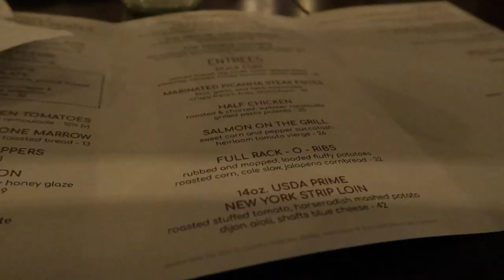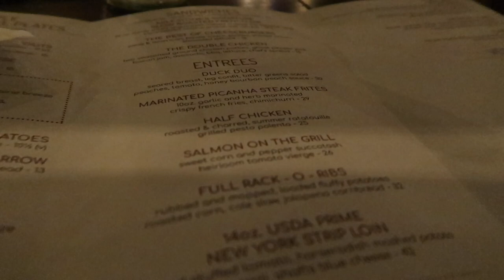Why I had to push a 3,400 pound car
These were a very eventful couple of days.  In this vlog, I pushed a stalled 3,400-pound car and had an entertaining dinner. I cannot believe that my friend's car stalled in the driveway and I needed to help push it in the garage, that thing was so heavy.

Socials
Snap & VSCO- jschuby
VSCO- jschuby